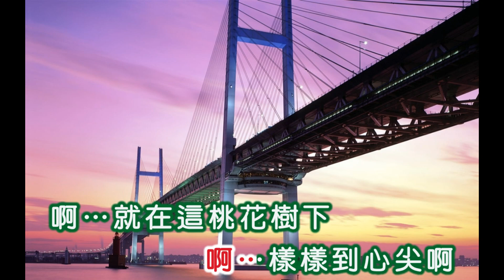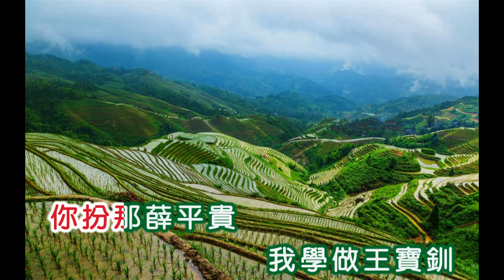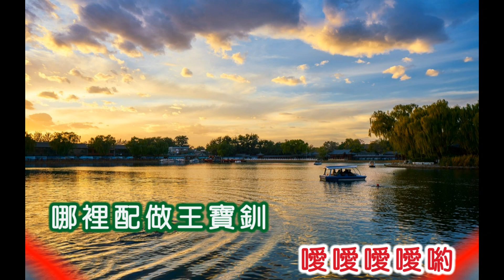鳳飛飛 ~ 小時候